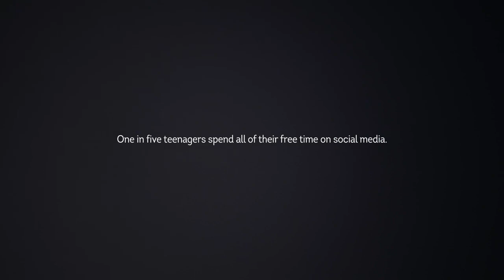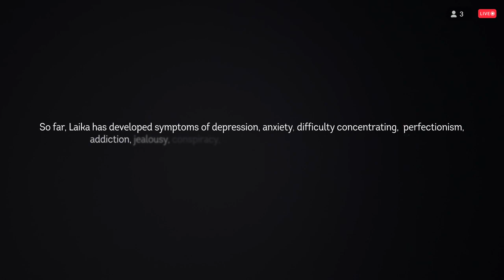Länsförsäkringar - Laika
Agency  : Stendahls
Campaign : Laika
Advertiser : Länsförsäkringar
Brand  : Länsförsäkringar
Length  : 2 MInutes, 15 Secondss
Posted   : Okt 11, 2023

In this Movie Ad we’ll walk you through:
A thought-provoking campaign that highlights the potential dangers of social media on young people.

TIMESTAMPS :
00:00 Länsförsäkringar - Laika
Plot :
The ad features Laika, the world's first AI teenager, who has been raised on a diet of social media. Laika suffers from several psychological disorders, including anxiety, depression, narcissism, and aggression.

The ad campaign's message is that social media can have a negative impact on the mental health of young people. The campaign also highlights the importance of parental supervision and support for children who are using social media.